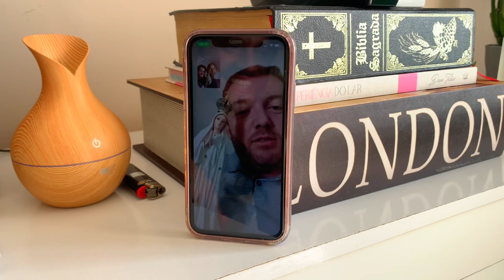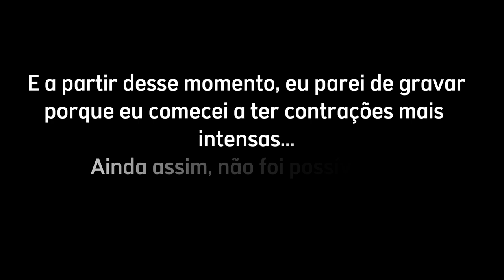O DIA QUE A BOLSA ROMPEU! VLOG DO DIA DO PARTO 💕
Foi tudo incrivelmente maravilhoso! Um verdadeiro retiro espiritual! Como o Senhor é bom!!